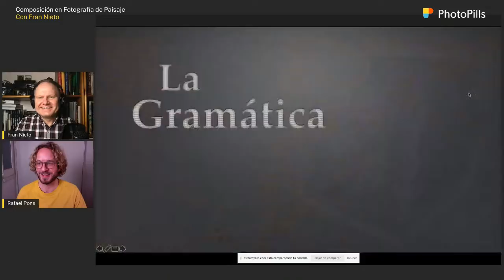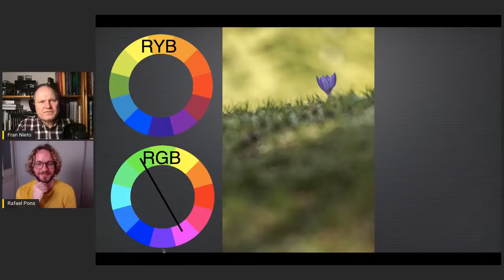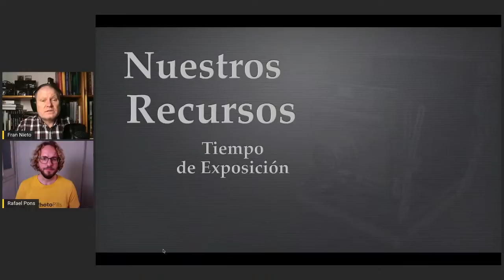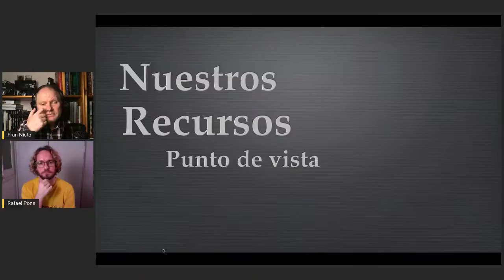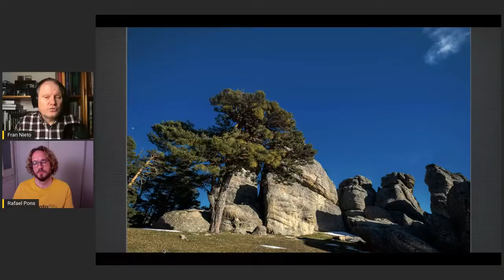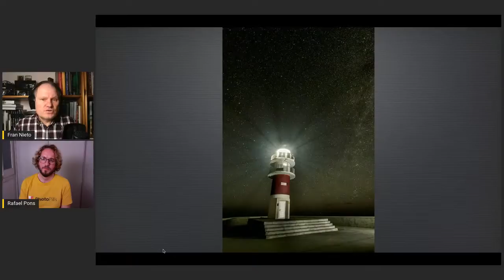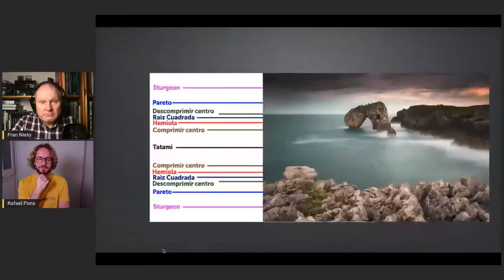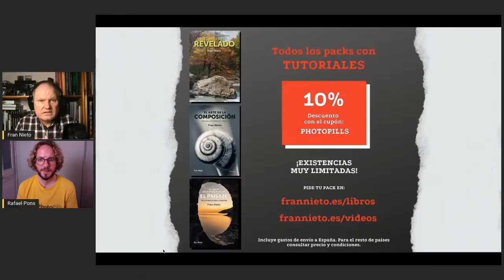Clase de Composición para Fotografía de Paisaje con Fran Nieto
En esta clase Fran Nieto nos da multitud de herramientas para componer nuestras fotografías de paisaje. Desde las reglas básicas de composición y encuadre, hasta cómo utilizar la teoría del color al componer la imagen.

00:00 Introducción
00:50 Quién es Fran Nieto
02:00 La importancia de la composición
05:52 La gramática
14:51 Ejemplos
18:37 La teoría del color
29:32 Tiempo de exposición
40:22 Profundidad de campo
52:08 Punto de vista
1:02:25 Filtros
1:11:19 Temperatura de color
1:18:50 Planificación
1:26:33 La composición
1:43:30 Fotos comentadas
1:50:56 Conclusión

GUÍAS FOTOGRÁFICAS RECOMENDADAS:
- Guía sobre Fotografía de Luna: